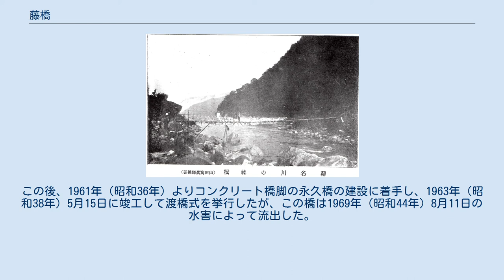藤橋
藤橋（ふじばし）は、富山県中新川郡立山町芦峅寺の称名川に架かる橋である。
 中新川郡立山町芦峅寺の称名川と常願寺川が落ち合う手前に架橋されており、橋上には富山県道43号富山上滝立山線および富山県道170号弘法称名立山停車場線が通る。
現橋は1970年（昭和45年）に竣工したもので、全長109.5メートル、幅員7.0メートルを有する。
かつては藤蔓を以て編まれた吊橋として名を知られ、立山登山の難所であった。
近世においては、愛本の刎橋、富山の舟橋と共に越中の三橋の一つに数えられた。
 『越中志徴』には 卍山広記立山寄付券記序に、越中之立山。
山径険而茅塞。
山川急而無レ橋。
古来欲レ登レ者無レ不レ患レ之。
茲加州金沢道俗。
見二其如一レ是。
捨レ財作レ券。
寄二附之岩崎寺一。
約云。
自レ今以後。
年々収二此息利益一。
以除二山径茅草一。
以造二山川藤橋一。
尽未来際レ莫令二断絶一。
烏乎。
用心之勤。
誰不二称嘆一。
云々。
一日浄安。
極楽。
妙慶三寺上人。
捧レ券将来。
乞レ措二一言於其端一。
乃揮レ毫応レ責也。
とあり。
按ふに、浄安・極楽・妙慶三寺は、皆金沢泉野寺町浄土宗の寺院なれば、此寺院の住職等の懇志より起りたるなりと聞ゆ。
岩崎寺は岩峅寺の誤写なるべし。
 とあり、昔から立山登山の難所であった称名川に加賀国金沢の僧が私財を投げ売って架橋する端緒を作ったと伝えられる。
 また道元禅師が参拝のためにこの地に来たところ増水のために渡渉できず、岩上に坐禅して減水を待っていたところ、彼方の山より12匹の藤蔓を持った十二光仏の化身である猿が現れ、それを以て橋を造ったとの伝承もあり、これに感じて道元がよんだといわれる「立山の南無とからめし藤橋を踏みはずすなよ彌陀の浄土へ」という和歌を刻んだ碑が橋のたもとに建立されている。
ただし、猿に助けられて川を渡ったという伝説は、道元ではなくて佐伯有頼の話として伝えられることもある。
 1909年（明治42年）の藤橋 このようにその濫觴に様々な伝承が残る藤橋であるが、1682年（天和2年）の『立山路往』によれば藤橋はもともと籠を以て両岸を接続する籠の渡しであったとされる。
これが後に藤蔓を以て作られた藤橋となったとされ、『日本行脚文集』（1683年（天和3年））には次のごとくその様子を伝えている。
 嶮河の欠路をつたふ、かの籮の渡につく。
今は葛藤の絃橋を四十間のいらち川にかけたり。
凹に撓めるが毒蛇の口にわたせしもかくこそ。
見るさへ肝つぶれぬ。
梢颪のたゆめるひまに目ふたぎ。
南無の声ともにむかふの岸につきぬ。
 かくのごとく藤橋は立山登山の難所として伝えられており、1806年（文化3年）に立山に登った海保青陵は『日本九峰修行記』に藤橋について「軽業の綱渡り」と言い、宮崎成身の『視聴草』（1830年（天保3年））にも「立山禅定するもの十人に九人は此橋より引返す」とするなど、その恐ろしさを強調して記載する文献が多く残っている。
 また、『和漢三才図会』に「渡シ二藤橋ヲ一行人取ル二垢離ヲ一」とある如く、この橋は立山参拝にあたっての禊の地としても知られ、明治初期までは立山に登る人々はこの橋の附近においてその身を清流によって清めたといわれている。
『廻国雑記』には、 かくて立山に禅定し侍りけるに、先三途川に到りて、思ひつゞけらる、この身にて渡るもうれしみつせ川 さりとも後の世にはしづまじ とあり、この川が聖俗の境界となっていたことが知られる。
 1932年（昭和7年）頃の木製にかわった藤橋 明治初期に藤蔓だけでは危険であるため、藤橋は鋼線を以て作られた吊橋に架替られ、その後昭和初期に入って木板を敷き詰めた頑丈な吊り橋にとってかわった。
この後、1961年（昭和36年）よりコンクリート橋脚の永久橋の建設に着手し、1963年（昭和38年）5月15日に竣工して渡橋式を挙行したが、この橋は1969年（昭和44年）8月11日の水害によって流出した。
この流出後の1970年（昭和45年）に改めて自動車交通可能な近代的永久橋を架したものが、現橋となっている。
かつて氾濫の多かった川には多数の堰堤が建設され、川床に土砂が堆積して近世の文献に伝えられるような高度感や恐怖感は失われており、藤橋は名のみを留めることとなった。